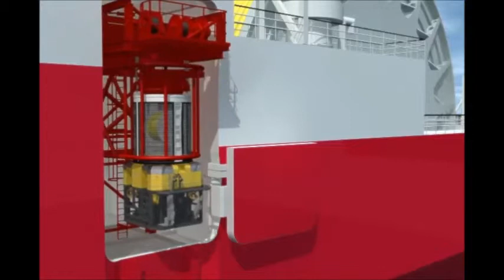ROV Door - Parosha Group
For several major shipyards Parosha Innovators B.V. developes & produces ROV Doors. ROV stands for Remote Operated Vehicle. A door is placed at both port and starboard and closes the ROV-hangar off. To guarantee a watertight closure an inflatable seal is used (floatable seal).

In the design provisions are taken to control the open and closed position and monitoring of the inflatable seal. The ROV Doors are supplied with coaming, a part skin, hinges and complete hydraulic system.

The size of the ROV Door can be manufactured entirely to customer requirements.
We are able to provide several type approvals and product classifications from different international classification societies.